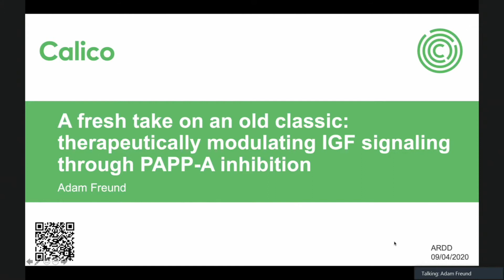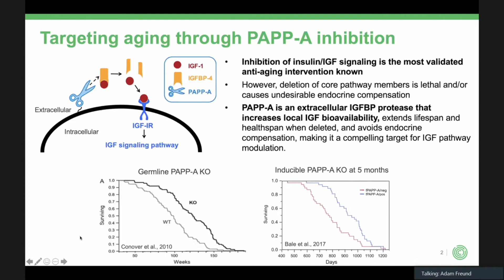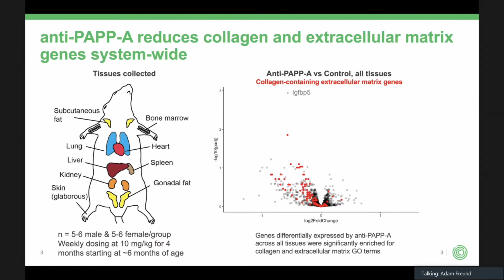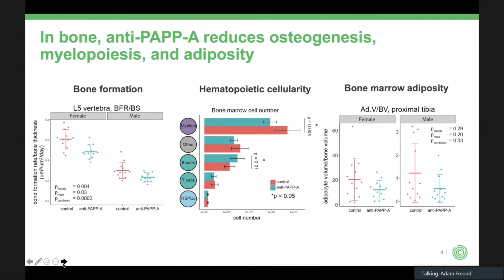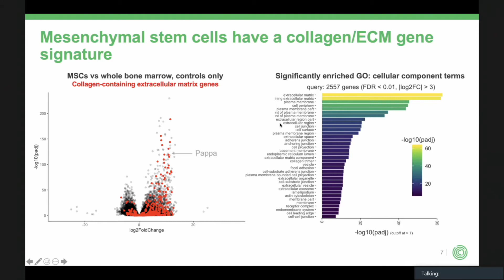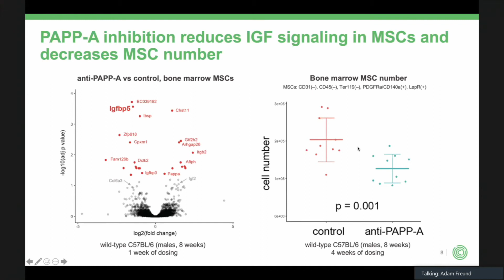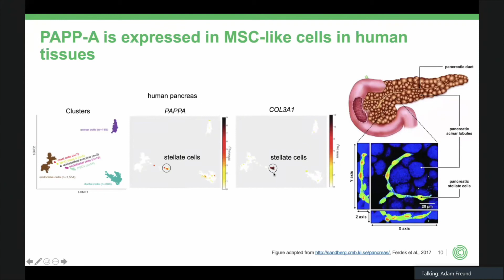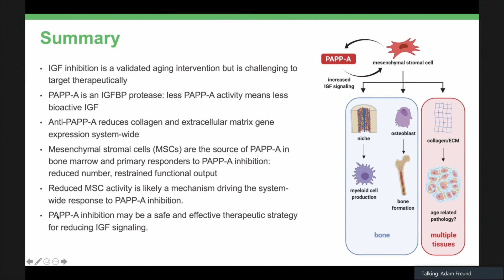Adam Freund - Inhibition of longevity regulator PAPP-A modulates tissue homeostasis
Adam Freund, Calico Life Sciences LLC, USA, presents at the 2020 Aging Research and Drug Discovery conference.